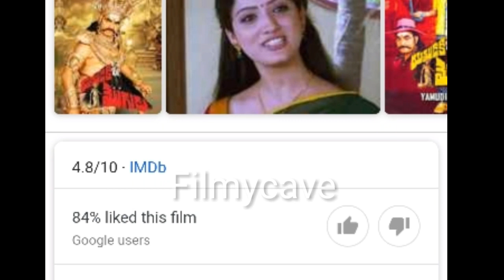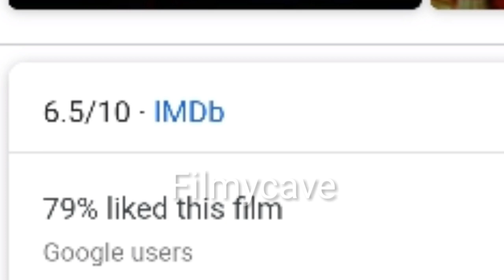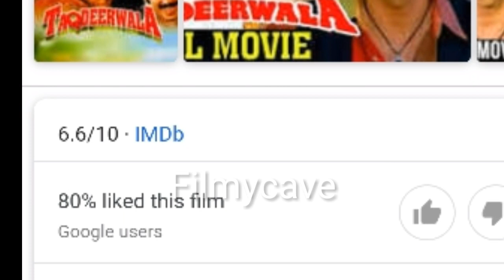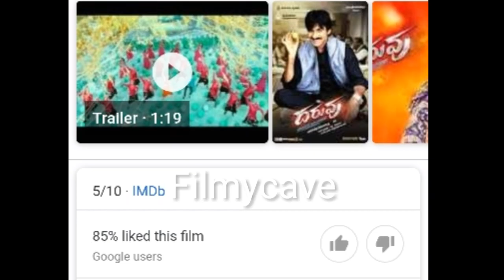Top 5 Yamraj South indian Movies in Hindi dubbed | Filmycave Movies